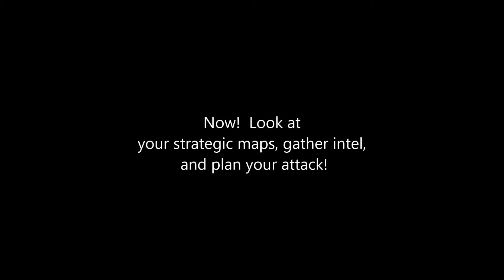Strategic Planning: New Units!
Make a strategic plan on where you will find the best places for new units in your district.  Ensure your efforts yield maximum results.